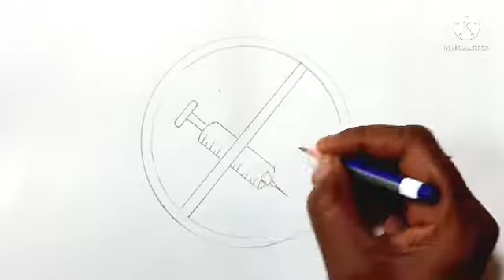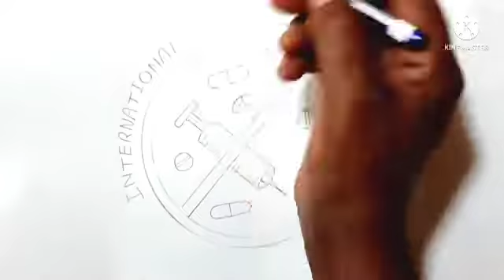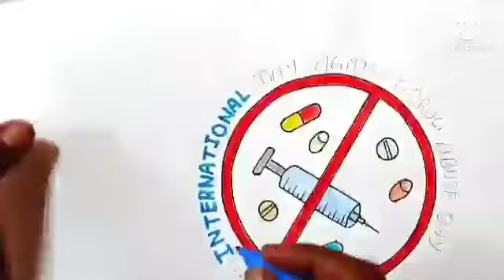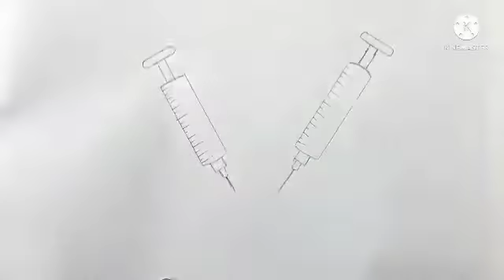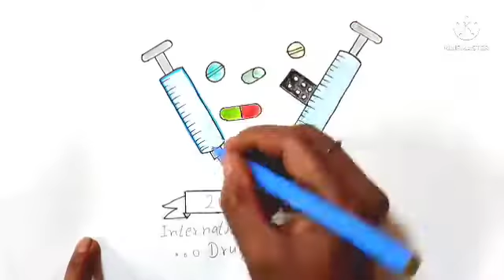Two Easy International Day Against Drug Abuse Drawing//अंतराष्ट्रीय नशा निरोधक दिवस पर चित्र